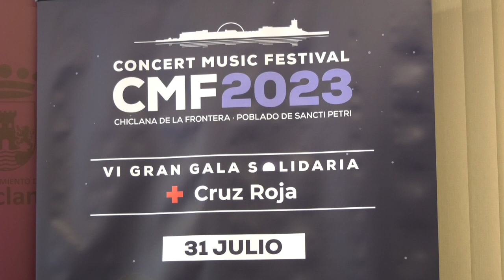CHICLANA | LA VI GRAN GALA SOLIDARIA DE CRUZ ROJA EN CONCERT MUSIC FESTIVAL SE CELEBRARÁ EL DÍA 31